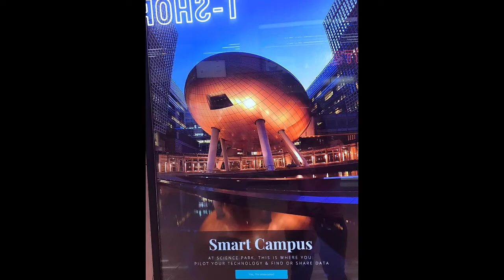HONG KONG SCIENCE PARK PART1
This place is amazing
Very hightech